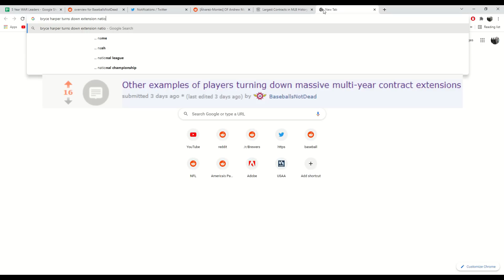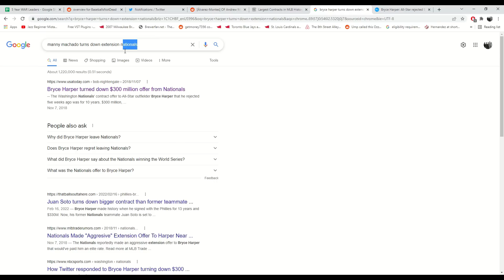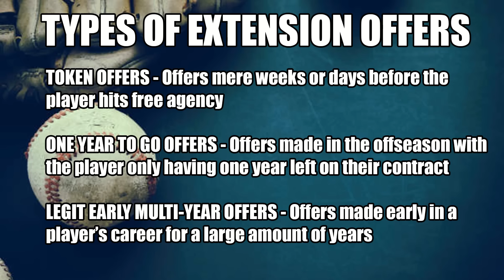Players Who Bet on Themselves... And Won